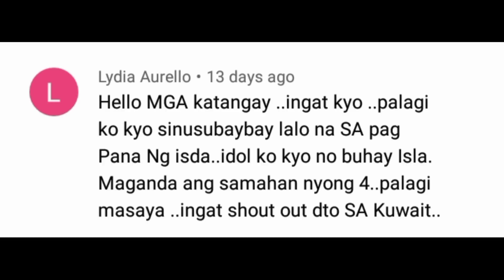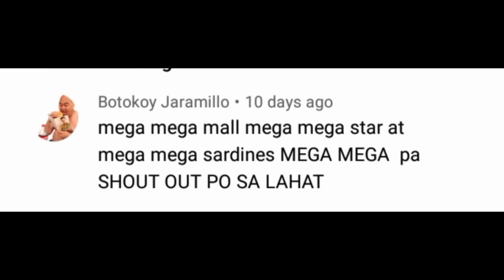NIGHT SPEARFISHING | CATCH AND COOK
Bumuti na ang lagay ng panahon kaya makakabalik na Ulit tayo sa pamamana